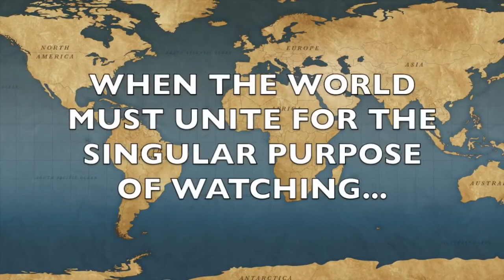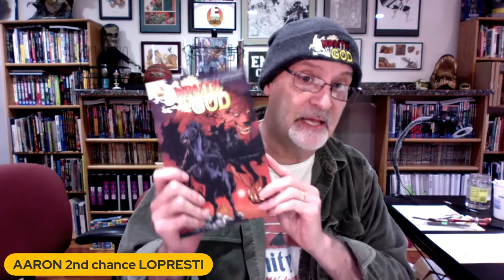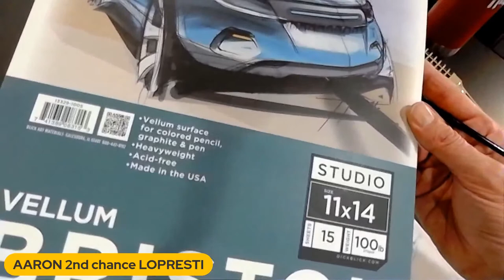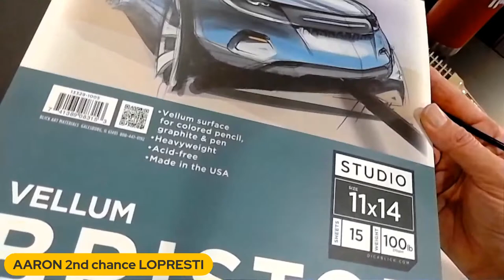AARON LIVE! Last Second Live-Stream! Painting the Cave Girl Sketch!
Join Aaron as he paints a cave girl sketch right before your very eyes!  How will it turn out?  Find out right here!

If you missed Aaron's Wraith of God #1 here is the second chance campaign!

Remember to back Aaron's killer comic campaign WRAITH OF GOD:BLOOD HUNTERS right here!